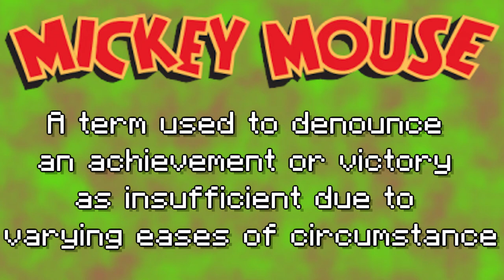I Got 4 Homies, What's Up?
Minecraft Ultra Hardcore: Episode 10: The Tales of Mickey Mouse Volume 1: I Got 4 Homies Wassup?

RULE: A valid UHC round/match must start containing at least 6 players.
MICKEY MOUSE: This Ultra Hardcore match had only 5.

We play Minecraft sometimes, we decided to do a Free For All UHC Round.
There were only 5 people, thus invalidating this match, and one of the five ended up dominating us all.
Don't Be Killling Villagers.

Starring:
Amit (Neon Greon): Sky-B*tch
CAlRO__

Gagan (Light Green): F is for Phenomenal
Gagant

Jaskirat (Chlorine Blue): Toyed with 'em
LilGill

Munir (Blood Red): Not a Fighter
MaddMo0n

Surafel (Sk-high Blue): Stroke my Cactus
SuprAwesome69

Chapters:
0:00 - Intro
0:19 - Game Start
1:20 - Death 1
2:06 - Death 2
2:48 - Death 3
3:27 - Death 4
Winner = Gagan

Game:
(Minecraft)

RANDOM LINK!!!